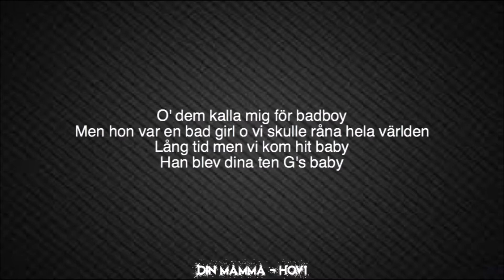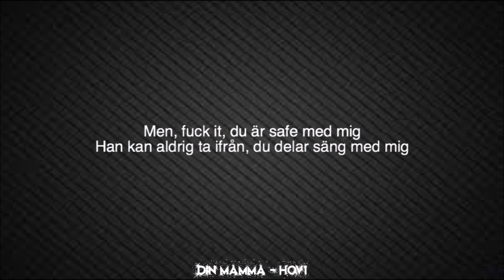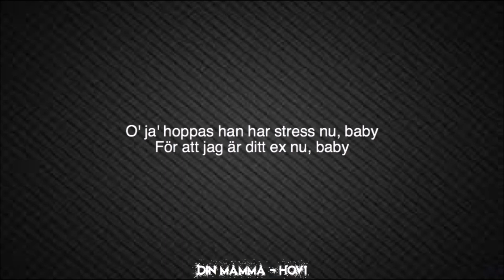HOV1 - Din Mamma (lyrics)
[Intro: Ludwig Kronstrand]
Jag har dig
Du har mig
Du har mig
I got you
Du hör mig
Jag har dig
Du har oss

[Refräng: Ludwig Kronstrand]
Jag kommer älska dig
När du ser ut som
Ser ut som din mamma
O' varje sommar
Ska vi göra samma
Samma sak som alla andra gör

Du har mig jag har dig lets go

[Vers 1: Ludwig Kronstrand]
Tror du vet din nya ringde upp mig
Jag sa tackar redan nu på förhand
Han sa ingen älskar dig som han gör
är du kefft att va sämre än sitt förband
O' dem kalla mig för badboy
Men hon var en bad girl o vi skulle råna hela världen
Lång tid men vi kom hit baby
Han blev dina ten G's baby
Jag är Ludwig, tjo
Vem är Beethoven?
O' ja' går hela vägen ner när ja' går ner på dig
För du vet att det är den jag är
Jag har kaos i mitt blod för det är den jag är
O' han tror att han känner mer än andra
Idiot, ingen älskar som din mamma
O' nummer två där på listan kommer ...
O' sen kommer jag

[Vers 2: Dante Lindhe]
Dem tror de finns fem sätt att döda mig
Ja kan säga det finns fler för hon prövade
Första gången de va' när hon körde över mig
O' sista gången det var när hon sa ja' är över dig
Ja' träffa' andra men du gjorde samma sak va?
O' nu rullar hon med någon psykopat, huh?
Men ja' är cool för vi hade vår tid
Tror inte att du sagt vad vi gjort i din bil
Men, fuck it, du är safe med mig
Han kan aldrig ta ifrån, du delar säng med mig
Att din mamma en gång älskat mig
O' att din pappa hade skämt med mig
O' alla nätter som ja' fängslat dig
Du får säga till din second man
Att du hitta han på second hand
Han är sekundär
O' ja' hoppas han har stress nu, baby
För att jag är ditt ex nu, baby